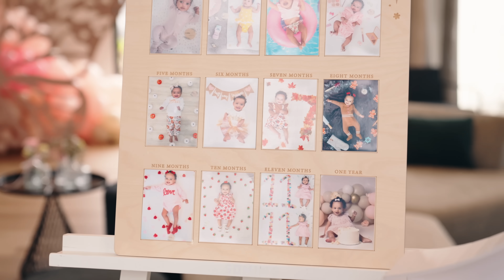KYLAH'S FIRST BIRTHDAY PARTY!